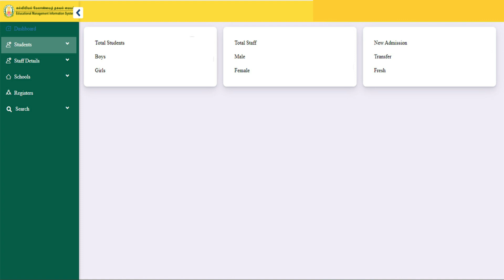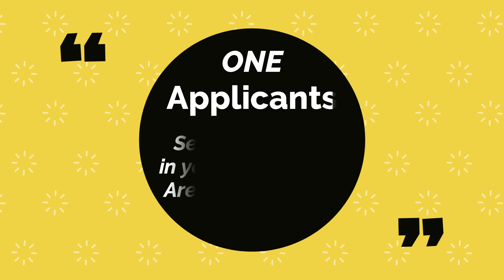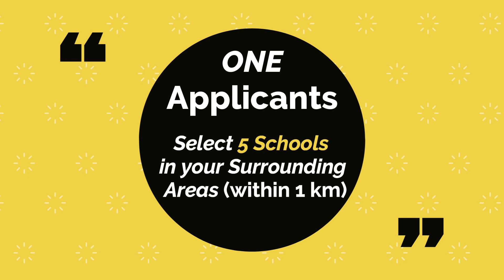RTE Free Seat விண்ணப்பித்து விட்டிருக்களா | FreeSeat கிடைக்குமா | School Intake தெரிந்து கொள்ளுங்கள்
1.RTE Free Seat விண்ணப்பித்து விட்டிருக்களா???
2.RTE Free Seat கிடைக்குமா...
3.School Intake தெரிந்து கொள்ளுங்கள்.